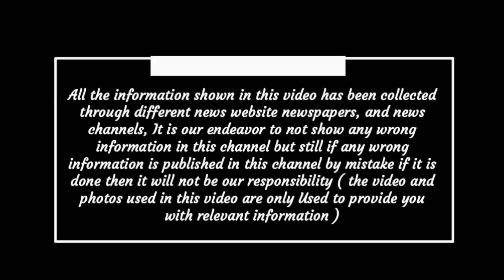Chhattisgarh latest news today